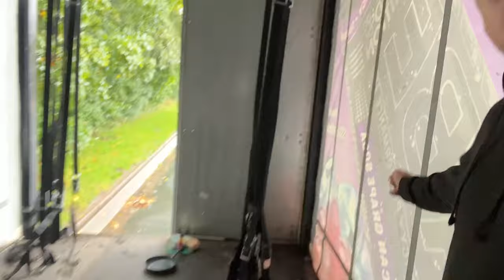Cooking Burgers Roadside | Vlog 82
D4 Drivers are celebrating 10 years are giving one lucky person a chance to win £500 when you book your medical through D4 Drivers

D4Drivers cover nationwide